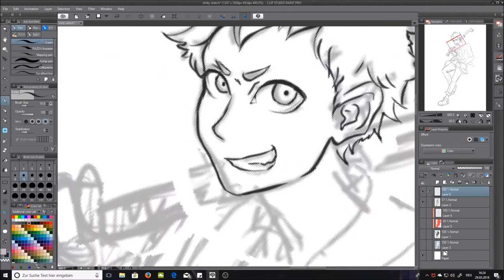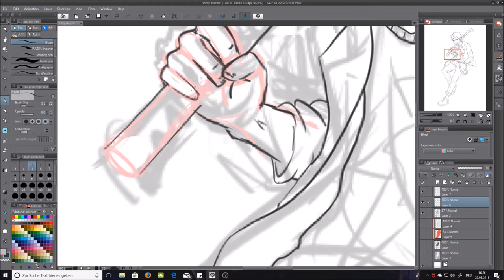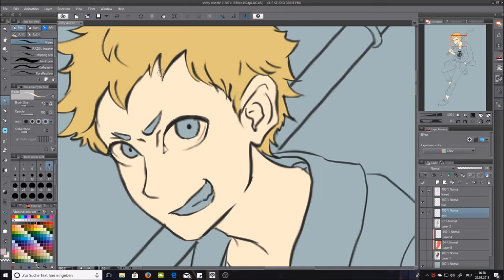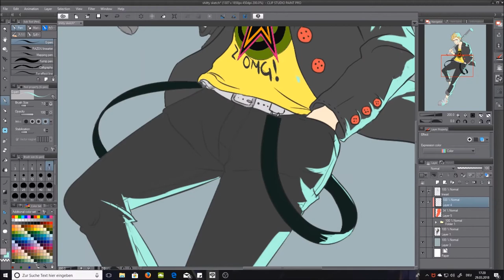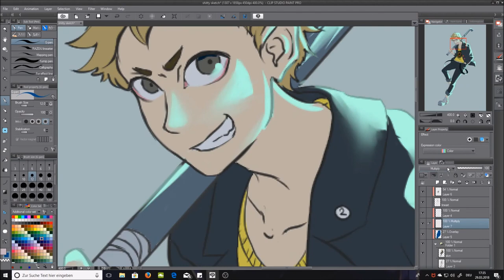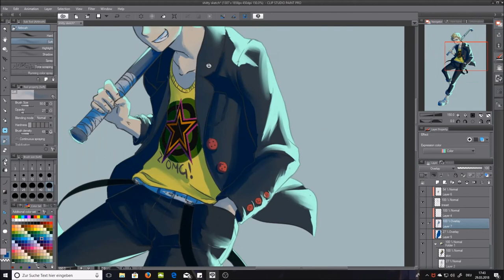Speed Paint! Ryuji Sakamoto Fanart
FanArt of Ryuji Sakamoto from Persona 5

Time used: One and a half hours
Tools: Clip Studio Paint PRO Wacom Intuos Draw